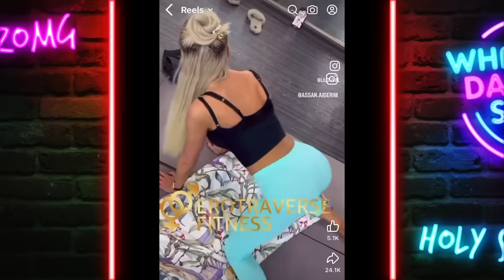Encontre Trabas en la calle! (Asadito 2)